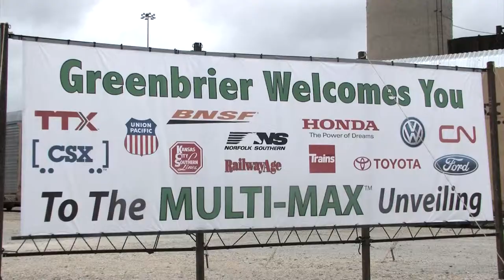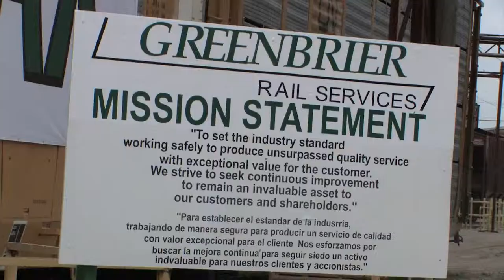Greenbrier Multi Max™ Launch Event - Cleburne, TX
Leaders in the freight rail and automotive industries joined Greenbrier at their Cleburne, TX facility to see their newest railcar offering - The Multi Max™, an innovative automotive-carrying railcar rack with adjustable decks for bi- and tri-level service.

The adjustable decks give automobile manufacturers, shippers, and railroads additional flexibility and help simplify fleet planning.